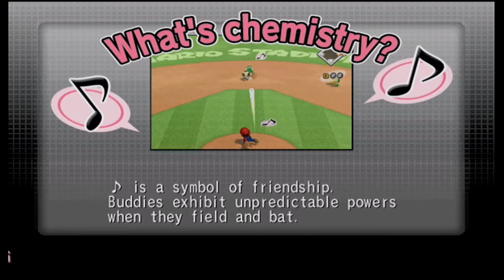Mario Superstar Baseball Challenge Part 41: No Mercy From Mario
Just because he is the kingdom's well-known hero doesn't mean he is nice to everybody. He'll embarrass anybody if it helps satisfy his pride.